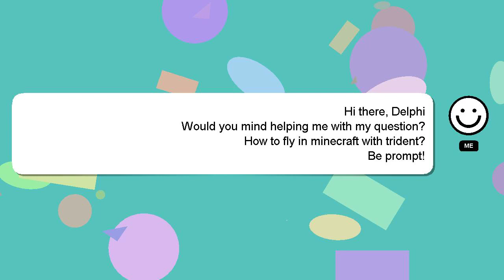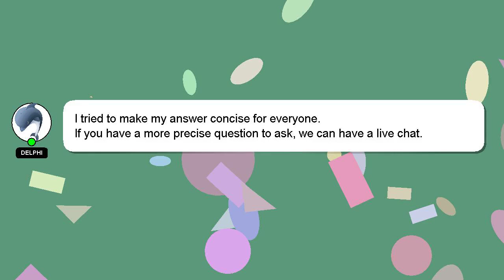How to fly in minecraft with trident?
A brief presentation of myself, Greetings, my name is Delphi. I am available to help you find solutions to your inquiries. - How to fly in minecraft with trident?

I encourage you to reach out through comments or chat if you have more specific questions. Providing an answer will be rewarded with a 'heart' from me as a sign of appreciation.

*2 What we are experimenting :*